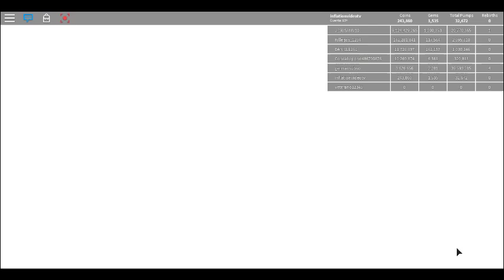robloxapp 20190323 1657454